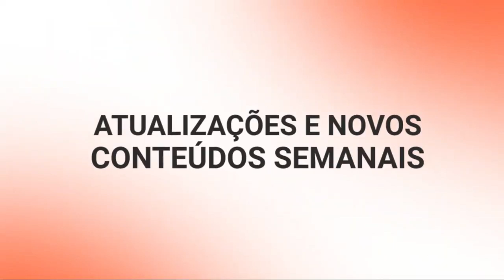O MOVIMENTO CURA!! SERÁ MESMO?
Conheça nossos cursos de Pós-graduação EAD reconhecidos pelo MEC com a melhor avaliação do Brasil, SEJA UM ESPECIALISTA DE VERDADE!

⭐ Quer ter acesso a maior plataforma de Tratamento da Dor, Reabilitação, Treinamento e Performance